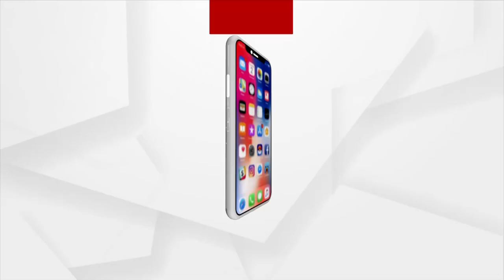Humane Sagar Should Show Love, Respect To His Wife : Shriya Mishra's Advocate